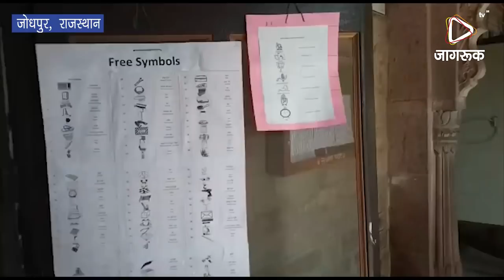JAGRUK TV: जोधपुर : विधानसभा चुनाव के लिए नामांकन प्रक्रिया शुरू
जोधपुर। विधानसभा चुनाव के लिए सोमवार से नामांकन प्रक्रिया शुरू हो गई। नामांकन प्रक्रिया 19 नवंबर तक चलेगी। इसके लिए कलेक्ट्रेट परिसर में कड़ी सुरक्षा व्यवस्था की गई है।
उप निर्वाचन अधिकारी छगनलाल गोयल ने बताया कि जोधपुर जिले में दस विधानसभा क्षेत्रों के लिए चुनाव लडऩे वाले अभ्यर्थियों द्वारा 19 नवम्बर तक संबंधित रिटर्निंग अधिकारी के समक्ष प्रात: 11 से दोपहर 3 बजे तक नामांकन पत्र प्रस्तुत किए जाएंगे। इस बीच 18 नवम्बर को रविवार का अवकाश रहेगा। बीस नवम्बर को प्रात: 11 बजे से नाम निर्देशन पत्रों की संवीक्षा होगी व प्रक्रिया पूर्ण होने के पश्चात से नामांकन पत्र की वापसी हो सकेगी। उन्होंने बताया कि 22 नवम्बर को दोपहर 3 बजे तक नामांकन पत्र वापस लिए जा सकेंगे। इसके बाद 22 को ही तीन बजे पश्चात अभ्यर्थियों को चुनाव चिन्ह आवंटन होगा व निर्वाचन व्यय संबंधी बैठक अभ्यर्थियों के साथ होगी।
सुरक्षा के कड़े इंतजाम